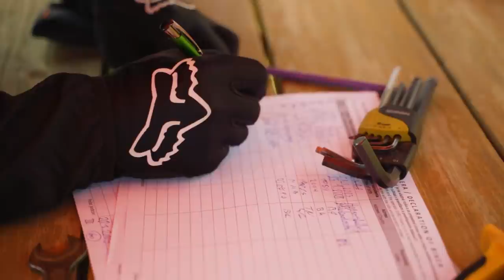Bikepark Kalnica - rozpoczynamy sezon 2022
Pojechaliśmy do Kalnicy na rozpoczęcie sezonu. To jedno z tych miejsc, gdzie będziemy wpadać regularnie, ale też będziemy mieli dla was wyjazdy weekendowe dla bardziej zaawansowanych amatorów.